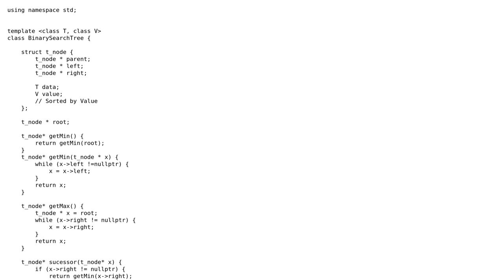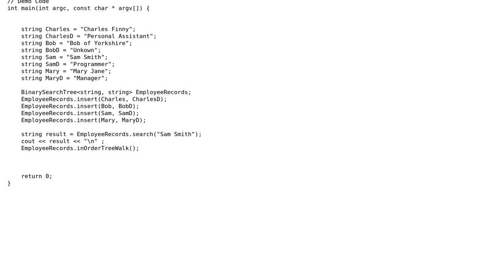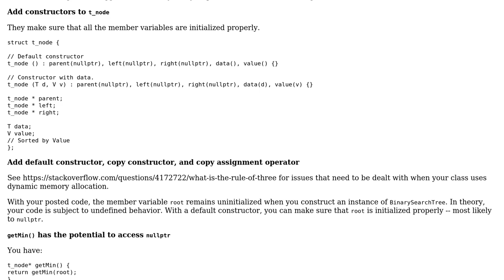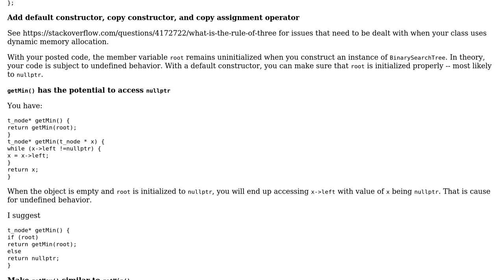Code Review: Template Binary Search Tree (2 Solutions!!)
Code Review: Template Binary Search Tree

With thanks & praise to God, and with thanks to the many people who have made this project possible! | Content (except music & images) licensed under CC BY-SA | Music | Images & others | With thanks to user TheInnerParty user R Sahu user Barry and the Stack Exchange Network Trademarks are property of their respective owners. You are responsible for your own actions.